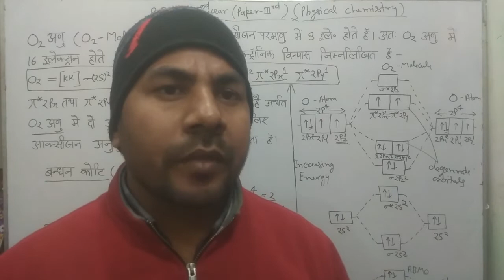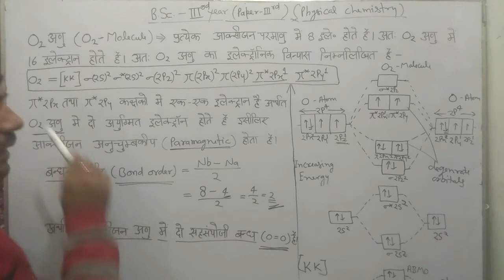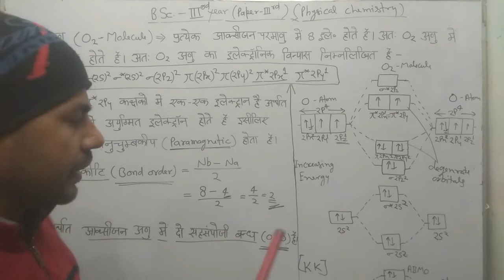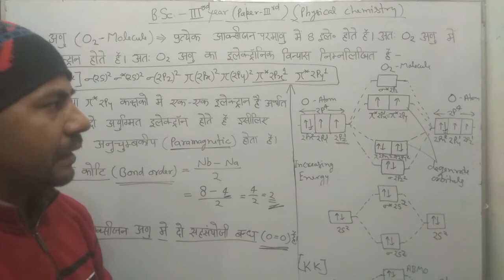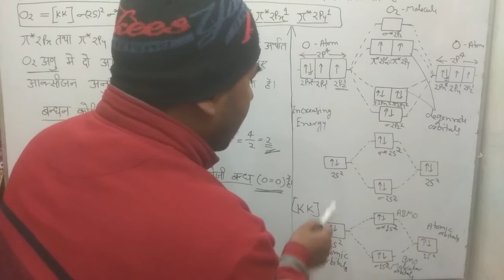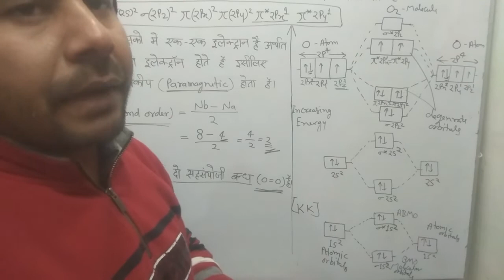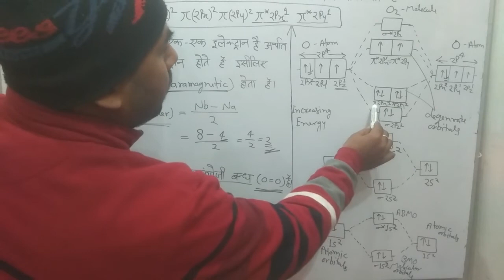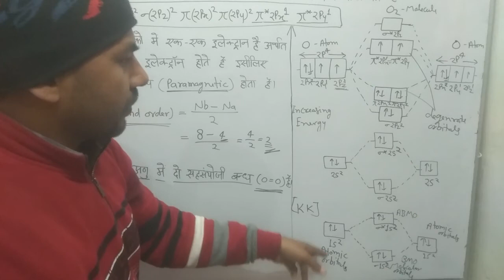Energy level diagram of O2 Molecule | B.Sc.3rd Year | P-3 | Rajeevkumar76